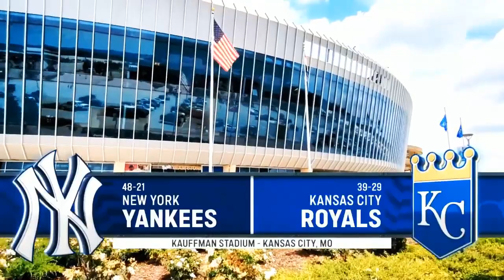New York Yankees vs. Kansas Cityy Royals Game Highlights 12/06/2024 | MLB Spring Training 2024